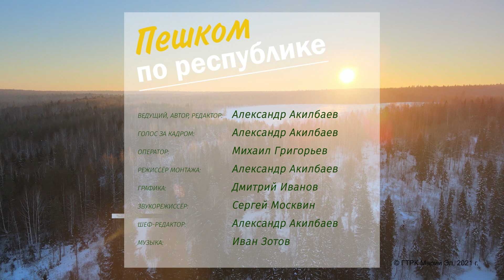111 серия "Орлиное гнездо"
Орлиное гнездо – любимое место отдыха М. Горького, Шишкин мыс, где писал свои этюды знаменитый русский художник И.И. Шишкин. и многое замечательное ждут вас в этой серии нашего проекта.